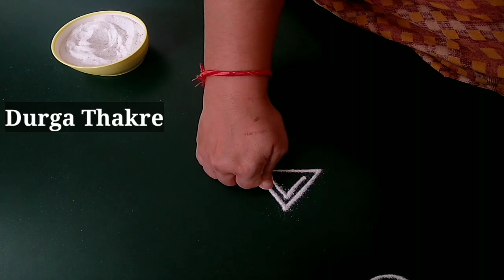फ्रेश नवीन डिझाईनच्या छोट्या छोट्या 6 रांगोळ्या सोप्या | 6 small simple rangoli designs attractive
देवघरातल्या रांगोळी,
गणपती रांगोळी,
दरवाजा समोर काढायच्या रांगोळी,
रांगोळी बाॅर्डर,
व्रतांच्या रांगोळी,
ठिपक्यांच्या रांगोळी,
रेषांच्या रांगोळी,
आरशांच्या रांगोळी,
फुलांच्या पानांच्या रांगोळी,
थीम रांगोळी,
नवख्यांसाठी सोप्या रांगोळी,
कार्टून रांगोळी,

रांगोळी,
रंगोली,
rangoli rangoli,
रांगोळी डिझाईन सोपी,
रंगोली डिजाइन,
rangoli designs,
rangoli simple,
rangoli designs easy,
rangoli art,
rangoli border,
birthday rangoli,
rangoli cartoon,
rangoli competition,
rangoli colour,
rangoli creation,
3d rangoli,
d i y rangoli designs,
rangoli easy,
rangoli episode,
rangoli flower,
rangoli ganpati,
rangoli hacks,
rangoli in dots,
rangoli ideas,
rangoli kolam,
rangoli kolangal,
rangoli tipkyanchi,
rangoli ugadi,
rangoli youtube channel,
3*1 rangoli,
5*3 rangoli designs,